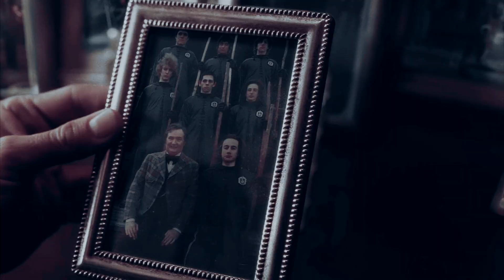James & Regulus | my tears ricochet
'cursing my name, wishing i stayed
    you turned into your worst fears'

so i came back to the hp fandom and i discovered my love for jegulus like years ago this ship didn't exist but now i'm amazed by the numerous fics and edits out there!

this is my favorite video ever! i was short of inspiration and suddenly i edited this with my fav song and well losing classes was worth it. i hope you really really enjoy it!!

❀ Fandom: Marauders (Harry Potter)
❀ Coloring: LaurenMichelle.